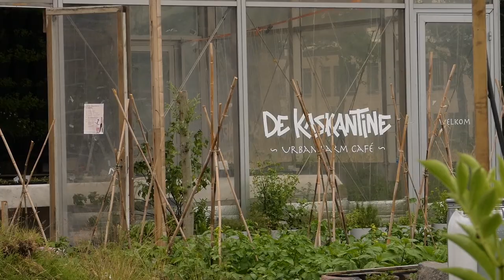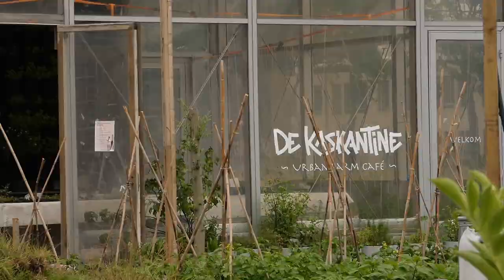City Spaces: Amsterdam - kaskntine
Another episode of the documentary series City Spaces, where this time we come to Amsterdam to tell a bit more about a unique and special place called Kaskantine located in the city.

Kaskantine is portrayed in this episode (but also in its original concept) of being the perfect kind of public space, the utopian public space where activities like leisure or education, workshops, a complete learning community, is being created for everyone who wants to participate, at zero cost.

The kaskantine is now in its fourth edition, having to move with each new edition due to the rapid growth and real estate boom in Amsterdam.
Kaskantine 4.0 is a non-profit cooperative run by Menno Houtstra and Betty Gebhard and a host of volunteers from all walks of life.
Because Kaskatine is a public space, the government is always responsible to say where they should or should not be.